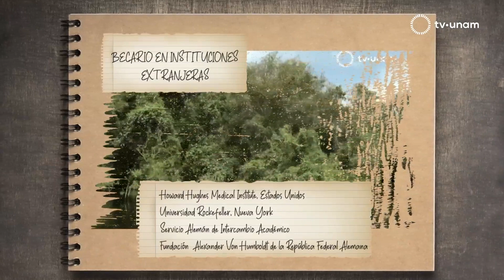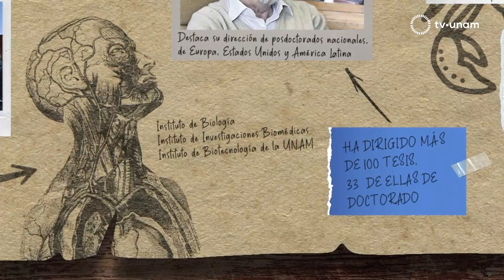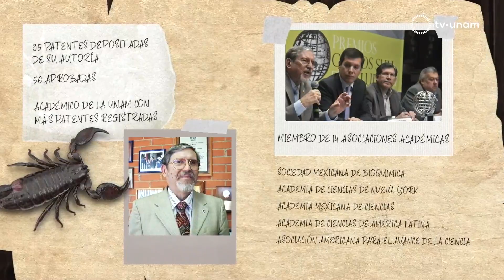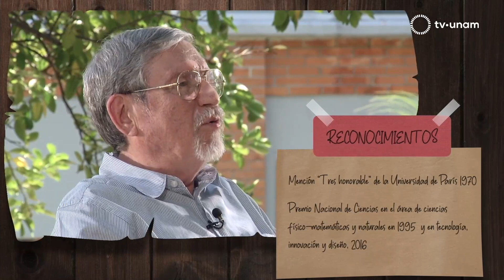Lourival Domingos Possani - UNAM Global